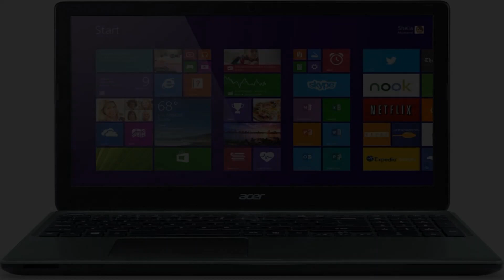Photos of the Acer Aspire E E1 570 NX MEPSI 007 | Not A Review!